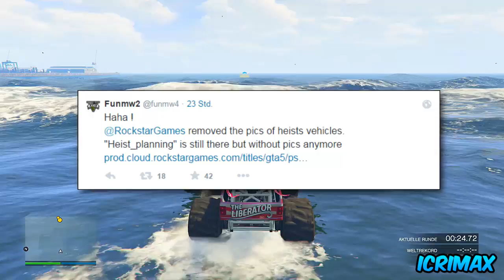GTA 5 Online: BANKÜBERFALL DLC - NEUE BILDER | Thermit Bombe, Nachtsichtgerät & Mehr !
Komm vorbei ! :)